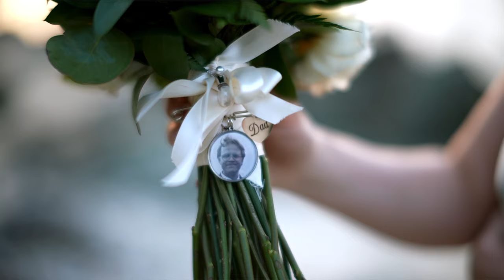Erica & Brian's Wedding at The Ritz-Carlton St. Thomas (USVI) | 03-04-2024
Erica and Brian's wedding ceremony at The Ritz-Carlton St. Thomas (USVI) on 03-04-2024. A big thank you to our families for helping make this such an amazing day.

Wedding Planner:
Ms. Anita Kanagalingam
Senior Meetings & Special Events Manager
The Ritz-Carlton, St. Thomas

Photography:
Blue Glass Photography - Alain M. Brin

Videography:
Rolling Rock Productions

Officiant:
Reverend Robert Nelson - Bovoni Baptist Church

Flowers:
East End Flower Shop

Hair & Makeup:
Jewels Beauty Box - Julie Bryan